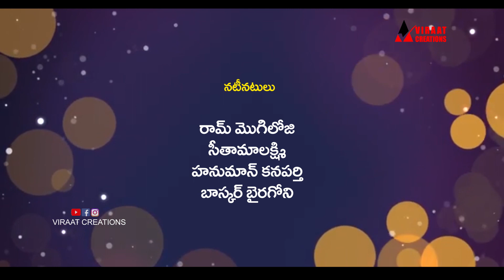Pellaina Yedendlaku\\పెళ్ళైన ఏడెండ్లకు\\Viraat Creations\\New Short film\\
Village ultimate village fun and comedy. this is fully entertainment and family oriented youtube channel. hi i am Ram Mogiloji welcome to "VIRAAT CREATIONS" this channel is about my crazy thoughts in daily life Telangana Culture, Traditional Life Style, Funny Comedy, Family Entertainment Shows. mail : .

Hanman kanaparthi
baskar